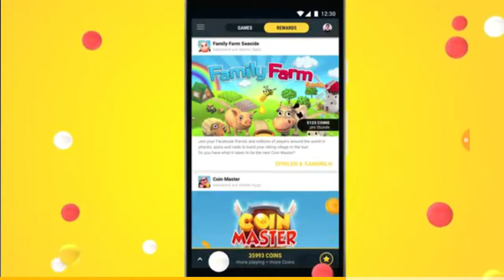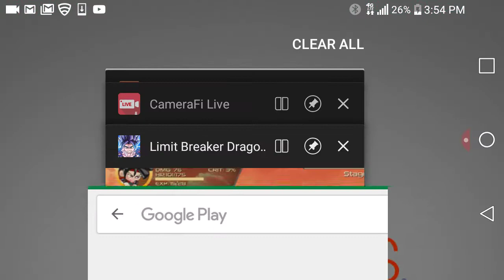The ultra Instinct guy plays limit breaker Dragon Fighter part 1